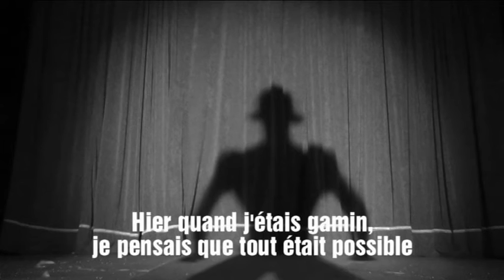Mission Possible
"Mission Possible" Created, Written, Directed, interpreted, Edited, and music composed by Loïc Molla.
Yesterday when i was a kid, i believed everything was possible, today i have grown up, and now i believe that nothing is impossible, Believe in yourself, Be yourself, Trust yourself ! Your greatest ennemy is in yourself but your best friend also !!!